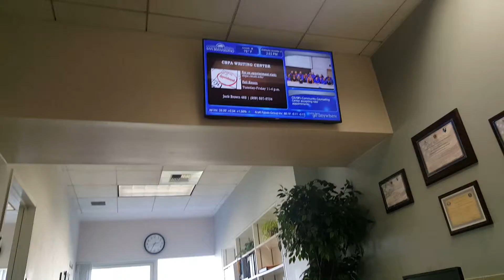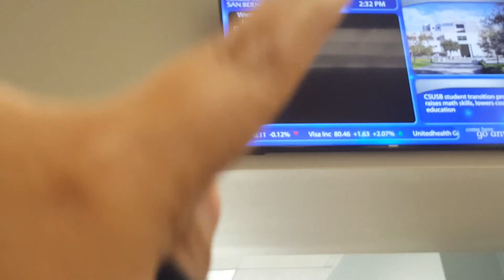Cyber Security Graduation!! Vlog #49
Day 49!

I love when he gets off early, it makes my day! (: